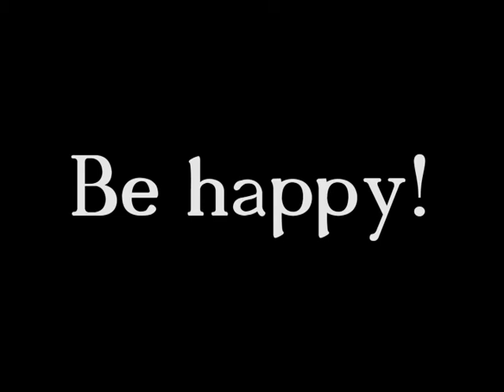Be happy!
Song that I have used:
Fortnite Theme Song (SKY Remix)

Made in Online Sequencer:
Made by fis
Original song name: Marry Christmas

I do not own or claim rights of any of the songs used in this video. All Credits to the respected artist(s) of the track(s).

Fortnite Moments #1?

Peace!